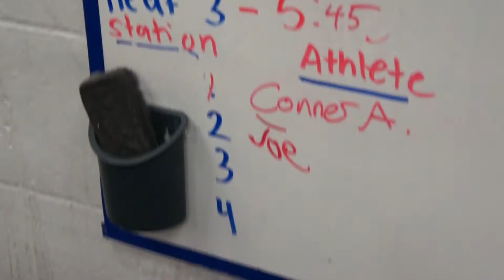The Port OPEN 2018 is Coming!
A look back at 2017's Open at the Port.  Last year was great, and this year will be even better.   Get ready for the Battle of the Sexes